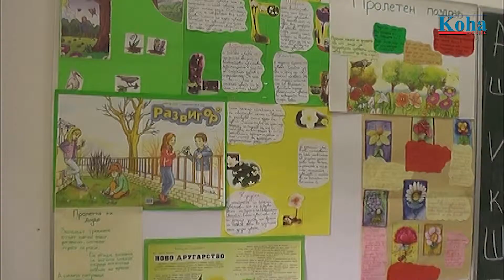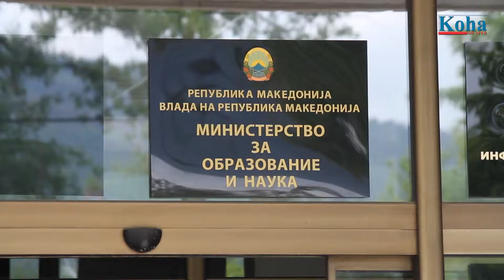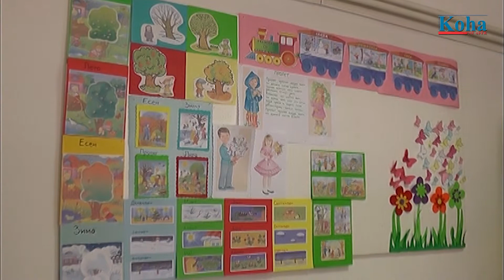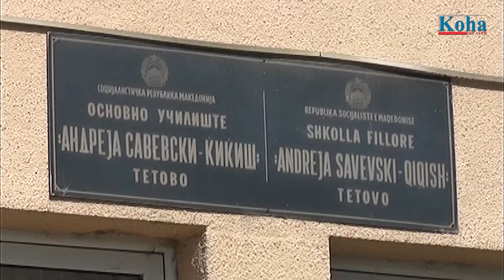ARSIMI I FËMIJËVE ME NEVOJA TË VEÇANTA